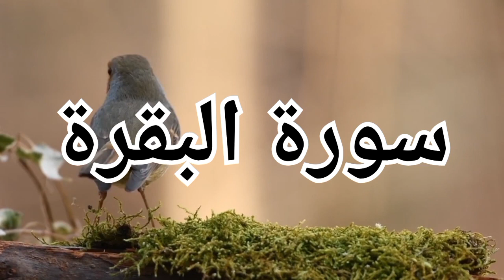alquran suraebaqra quranrecitation